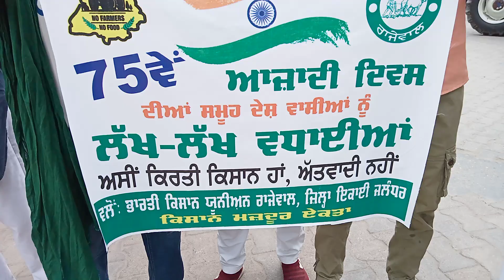75 ਵੇਂ ਆਜ਼ਾਦੀ ਦਿਵਸ ਮੌਕੇ ਭਾਰਤੀ ਕਿਸਾਨ ਯੂਨੀਅਨ ਨੇ ਕੱਢਿਆ ਤਿਰੰਗਾ ਮਾਰਚ ਪ੍ਰਧਾਨ ਕਸ਼ਮੀਰ ਸਿੰਘ ਜੰਡਿਆਲਾ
Azad live tv